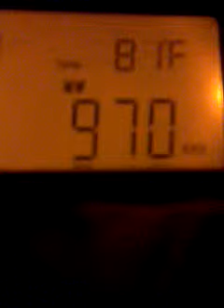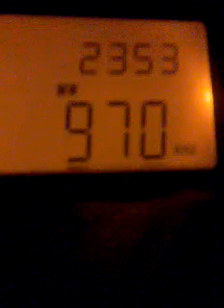DX - CX22 Radio Universal (970 kHz) captada desde Buenos Aires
CX22 Radio Universal en 970 kHz de ondas medias captada desde Buenos Aires, Argentina.

Fecha: 13/OCT/2015 a las 23:57 (GMT -3)
Transmisor: Montevideo, Uruguay
Potencia: 3 kW (noche)
Distancia: 200 kilómetros
Receptor: Tecsun pl360
Antena: Tecun AN-200